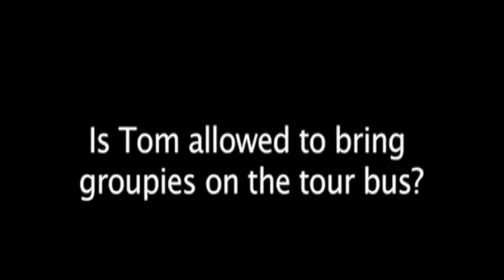The Perverted Moments of Tokio Hotel II Part 1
The Perverted Moments series is back with Season 2 episode 1!!!